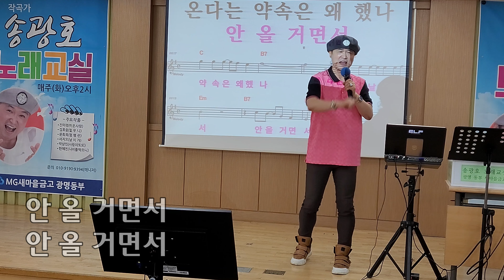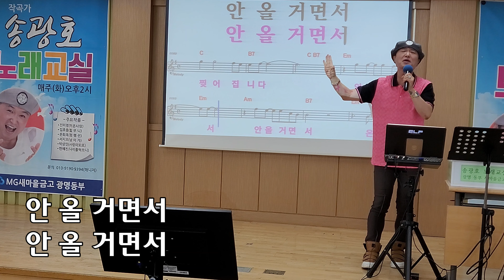안 올 거면서 /원곡 진시몬 /송광호노래교실 (MG 새마을금고 광명동부)